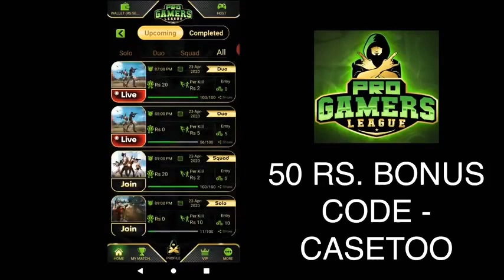I used aug and awm and i got 31 kills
Hey frnds today we came with new ganeplay of pubg today i get 31 kills with aug and super sniper gjn awm